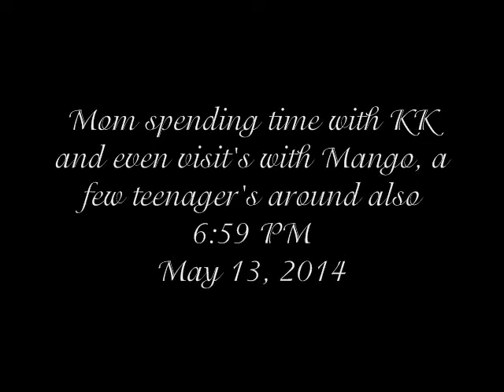Kaluahine spend's time with Kaloakulua and Mango May 13, 2014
Courtesy of Cornell Labs